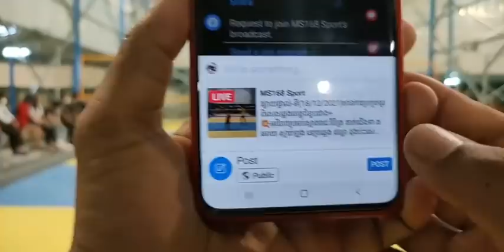Top of spiker Reach volleyball ស្មាត់រាជ វិចិត្រ តាក់ជើងទា តអោយ ស្មាត់ឡុង នេត្រឆ្វេង ផល្លា ដុងប៉ះសេ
-ABA Account Number is: 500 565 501.-
Thank you
Dear Mr/Ms
Thank you very much for your value time to Watch, Like, Comment, Share and Subscribe our videos on My Channel, and we will try our best to find more Lessons and ideas as try to Create more videos, Thank you for watching my videos in my channel.